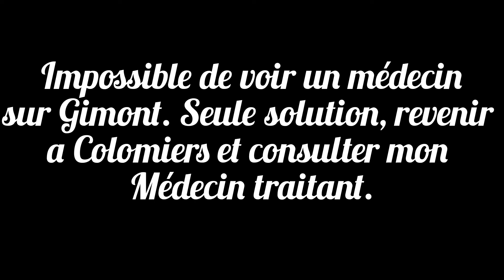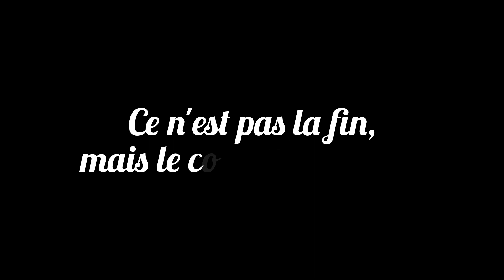De Colomiers à Compostelle, Carnet de route #5 jour 5... c est la fin ?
Seul le médecin pourra dire si je continue ou pas...